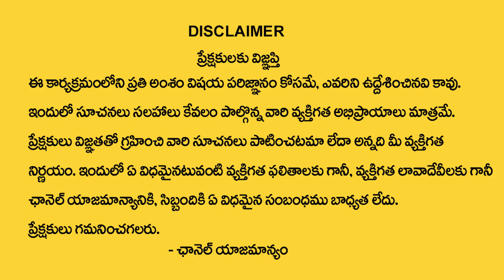కన్యారాశి వారికి 2024లో 100% జరిగిదే ఇదే | kanya rasi 2024 Rasi Phalithalu | virgo horoscope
Watch►కన్యారాశి వారికి 2024లో 100% జరిగిదే ఇదే | kanya rasi 2024 Rasi Phalithalu | virgo horoscope